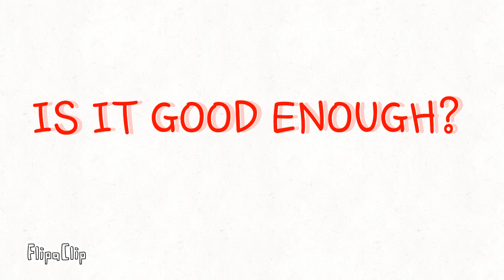GOOD ENOUGH {MeMe} 00:30 is a bad timing in background pls ignore ittttt @$%#! i canr fix itt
yay another animation

vent?

wait who vented

this is not among us stupid

oh ok

hm...

Used with Flipaclip

time of making: idk an hour i started making it today and today i finished

it is 00:25 so its other day🌚

good night/ good morning / good evenning my chicken gamers ♡